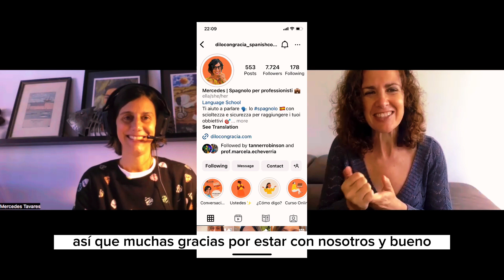No cometas estos errores cuando te mudes a un país de habla hispana. Ahorra dinero y tiempo!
Muchos son los que han cometido estos errores al mudarse a España. Aquí te contamos lo que no debes hacer y lo que deberías hacer. Consejos muy importantes si quieres ahorrar dinero y tiempo.
Aprende en la conversación mantenida con Mercedes de Dilo con Gracia
Síguela en Instagram @dilocongracia_spanishcoach
Si estás pensando en viajar a España vente conmigo a los cursos de inmersión para conocer España y practicar tu español.

👉👉 Habla español sin bloquearte. Curso que te cambiará tu relación con el español.

🗣 Si buscas un material único para español como antes nadie te lo había explicado, sígueme y únete a la familia Trustlates y descubre cómo estoy ayudando a personas de todo el mundo.
Vivir en tres continentes en los últimos 10 años me ha dado la perspectiva para ayudar a todos los amantes españoles.
Puedes comenzar leyendo estos dos eBooks bilingües (inglés-español) donde descubrirás la gramática española desde una perspectiva diferente ya que leerás una historia sobre un mochilero que viaja a un país y sufre todas las dificultades que encontrarás en tu camino. Además, encontrarás técnicas para hablar estratégicamente.

"Backpacking 30 days in Gramática" Volumen 1/2.
👩🏻‍💻 Autora: Carolina F. Bravo
Libro electrónico bilingüe (español-inglés)

📖 MÁS LIBROS
Echa un vistazo a este libro esencial para aprender las expresiones esenciales que usan los hispanohablantes. Evitarás no perderte en la traducción si nunca los has escuchado. Expresiones esenciales para entender a los hispanohablantes.
690 libros vendidos.

 🎁   Material gratuito.
Las 100 expresiones para sobrevivir en español

Soy Carolina Soy especialista en comunicación. La forma en que hablas español importa. Después de seis años de vivir en los Estados Unidos y un año en el sur de Asia, viviendo en Tailandia, Japón y Laos, desarrollé estrategias lingüísticas para personas que desean comunicarse en español. Con base en mi experiencia en periodismo y habilidades docentes, mis clientes logran sus objetivos de la mejor manera, más rápida y más fácil. Mis sesiones te ayudarán a aumentar tu confianza al hablar español porque el español es más que solo palabras y pronunciar tus Rs. Déjame guiarte en tu viaje hacia la mejora del idioma. Si te encanta este increíble idioma que se habla en 21 países, aprende español conmigo. Estaré encantada de ayudarte.